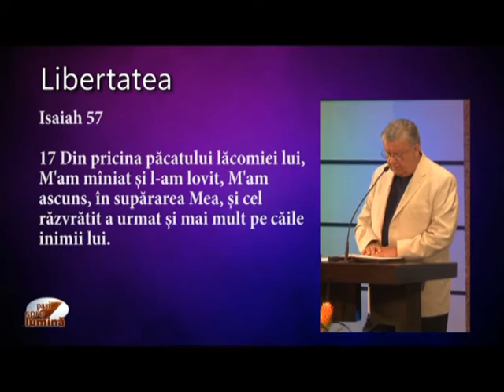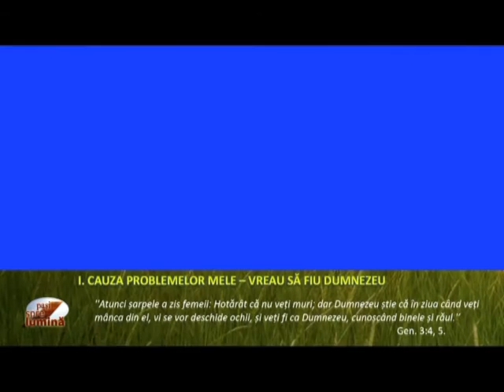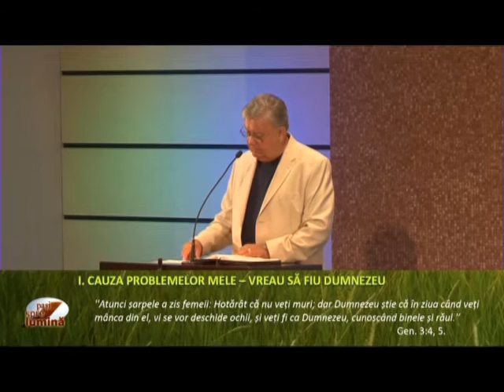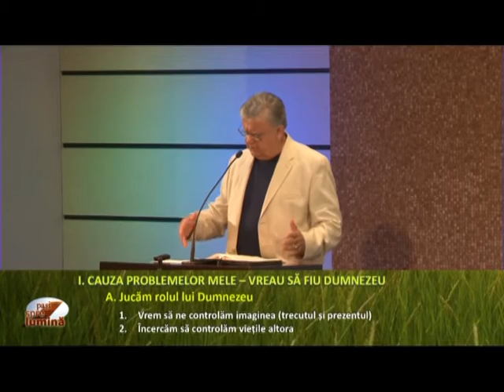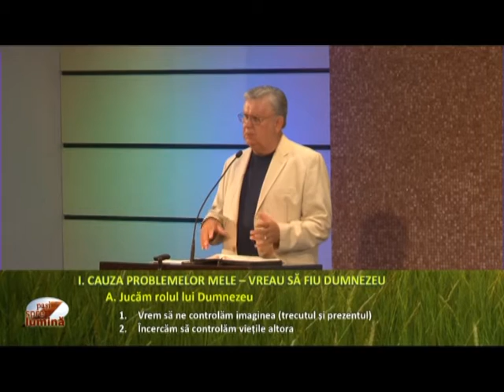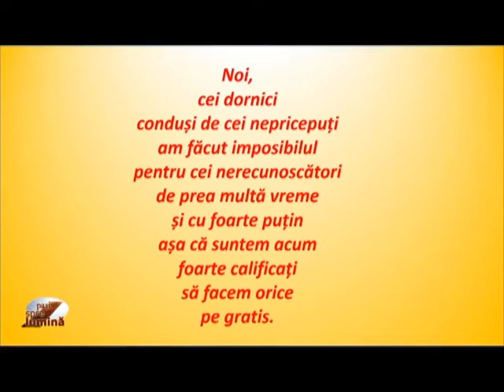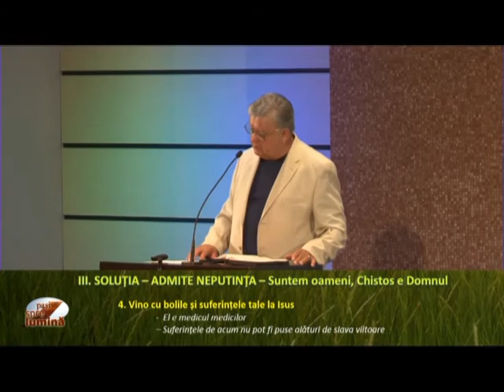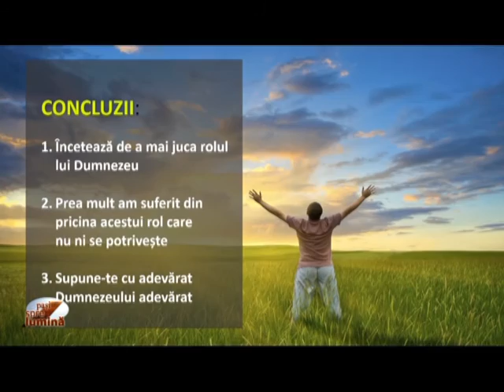Pasi spre lumina - Libertatea